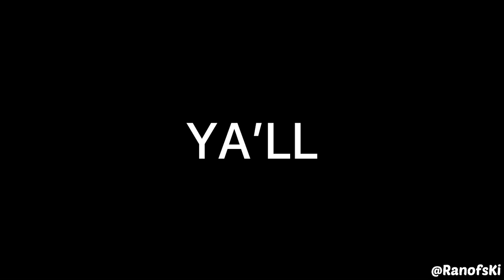How Flash Really Plays CS:GO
I introduce to you Vince “Flash” Medado! Wanna see some crazy frags? Watch this!

Advertising/Content Creator for Avante Esports

Song:
Welcome To The Party - Diplo, French Montana, Lil Pump & Zhavia Ward